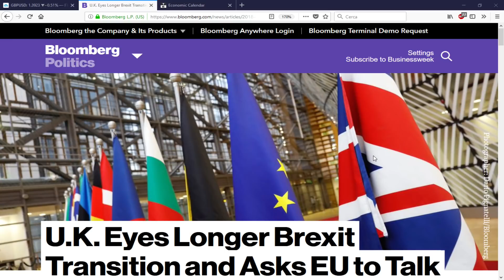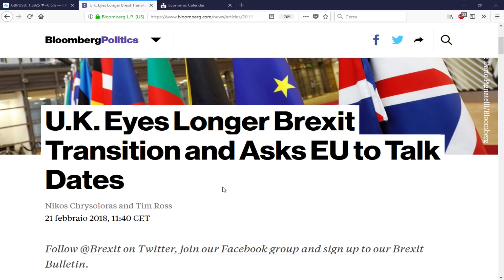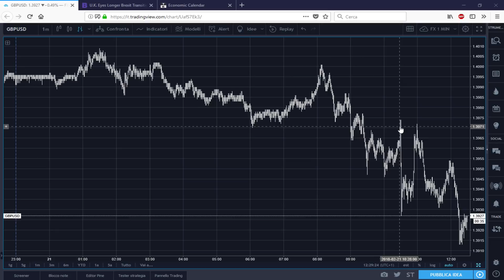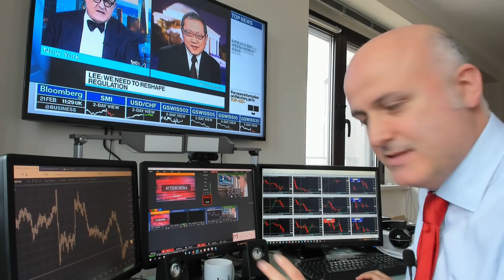Periodo di transizione BREXIT bollente